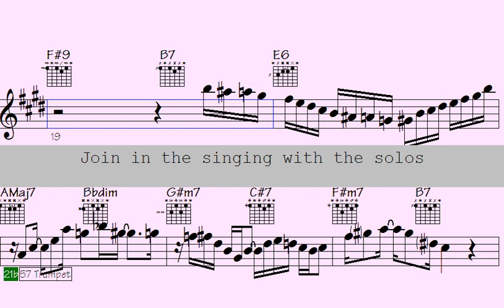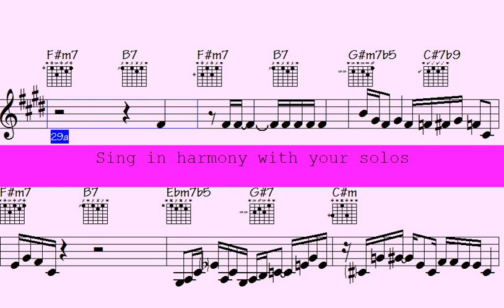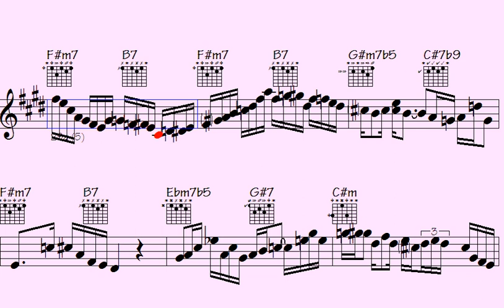️Semplice Bossa Nova: Clarinet, Guitar, Accordion and Modes - Sojourn in Senegal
Welcome to our Bossa Nova Jazz - Sax Trumpet Piano Solos song, where we invite you to immerse yourself in the dynamic sounds of the Clarinet Accordion Guitar Trumpet.

Regardless of whether you're a seasoned jazz enthusiast or new to the genre, this musical journey promises to be a delightful experience filled with improvisation and creativity. We have carefully selected the best tracks from exceptionally talented jazz musicians worldwide, each showcasing their exceptional mastery of the Clarinet Accordion Guitar Trumpet.

Our song caters to all moods, whether you want to unwind after a long day or get energized with some upbeat tunes. So, relax and enjoy the diverse mix of Clarinet Accordion Guitar Trumpet Solos we've curated.